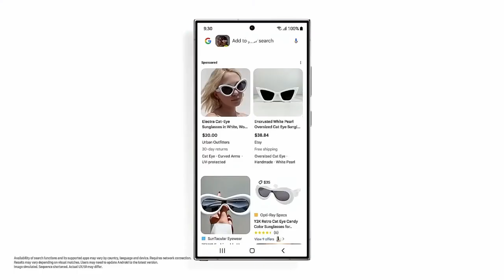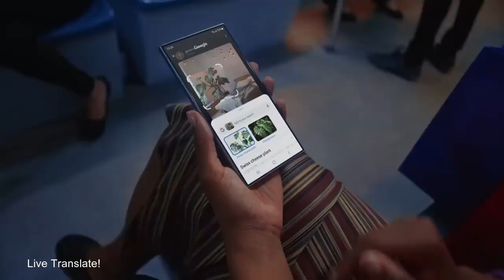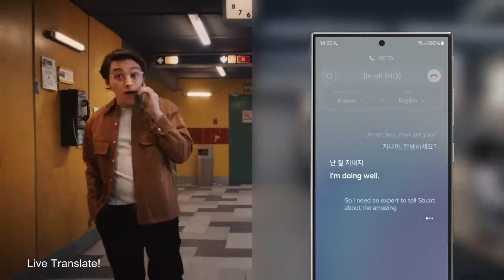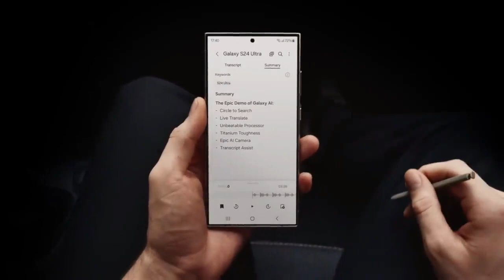Samsung is way ahead of iPhone? Galaxy AI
Description
Welcome to StudyBot AI, your gateway to the fascinating world of technical knowledge! 🤖📚

🌐 About StudyBot AI:
If you're curious about the nuts and bolts of the world around you, you're in the right place.

🤖 What to Expect:
Understanding the technical aspects of various domains enriches your learning experience.

📚 Diverse Fields, In-Depth Exploration:
From the latest advancements in artificial intelligence to the inner workings of quantum mechanics.

🎓 Educational Excellence:
We take pride in delivering content that goes beyond the surface.

🔍 Stay Updated with Technological Trends:
In the ever-evolving landscape of technology, staying updated is crucial.

🚀 Embark on a Learning Journey with StudyBot AI:
Ready to embark on a journey of intellectual discovery?

Don't miss out on the opportunity to expand your horizons.🚀🤖🔍

artificial intelligence
study iq
study motivation
study vlog
study bot
studybot ai
study mood
study tips
ai study in india
ai study video
study channel
science
samsung galaxy s24 ultra review
Ai update
Technology
Ai tech
Samsung

Why Sony is Greatest Tech Company?
iPhone 16 is Boring...
Best Samsung Phones in 2024...
Samsung Galaxy A series vs Galaxy M Series Mobile - Hidden Truth 🔥
Rabbit R2: The AI Smartphone That Could Change the Future
What Google Think of Google Pixel?
OPPO vs Vivo - Who is Winning?
It is Apple vs Samsung...
Which iPhone to Buy in 2024?
I Tried Galaxy S22+ For 10 Days...
Does Sony & HTC Still Have Chance in Smartphones?
Samsung Better Than Others?
Why People Love & Hate Samsung?
The Underrated Samsung Phone - Galaxy S23 Plus
Why Brands Hate Updates? Android Updates | Android 14
Your Phone will Die.
This Will Replace Your Smartphone - Rabbit r1
Why Windows is Slow?
New Ranking of Smartphone Brands...
Lava Can Win But Micromax Can't.
This Rise & Fall of Custom ROMs
How Much RAM & Storage Do You Need on Your Phone?
boAt is Another Micromax?
Value for Money Camera Phone? Vivo X90
The Reality of Snapdragon 7 Gen 3 Ft. OnePlus Nord CE4
Humane A.I. Pin: This Will Kill Your Smartphone?
The End of Apple iPhone...
Why Poco Didn't Fail?
Android 14 - Finally Exciting...
Jio Won The 5G Race With Air Fiber
Best Stock Android Phones
Best Phone Xiaomi has Ever Made
Xiaomi is Changing in 2024...
Samsung Transparent Phone - Is it Real?
Jio - The New King of OTT | Jio Disney Merger
Why Android is Better Than iOS?
Why Samsung Batteries are Blowing up? Swollen Battery Explained!
Snapdragon Only For Samsung Galaxy...
Samsung vs Others - How Samsung Give 4 Android Updates?
Why Google Don't Make Cheap Phones?
Greatest Earbuds? Samsung Galaxy Buds 2 Pro
Are Punch Hole Displays Future?
The Next Flagship Killer Brand... iQOO
Samsung Dream Chip
Removable Batteries are Coming Back
Which is the Best Android Phone?